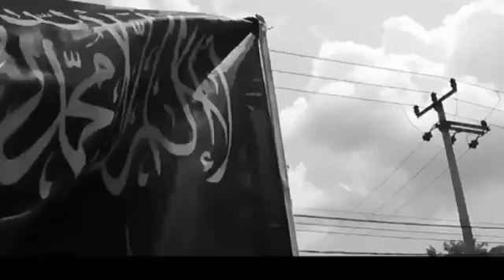Aksi Bela Tauhid Kota Banjar Jawa Barat